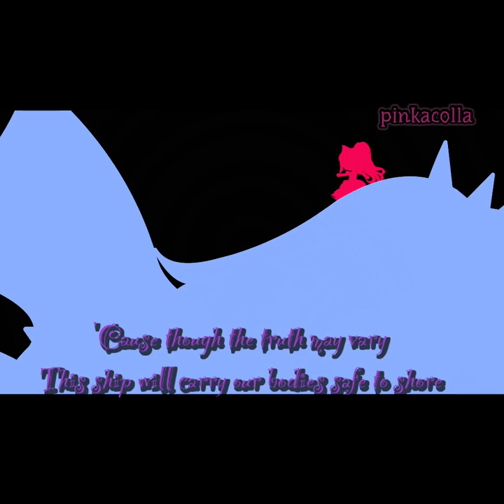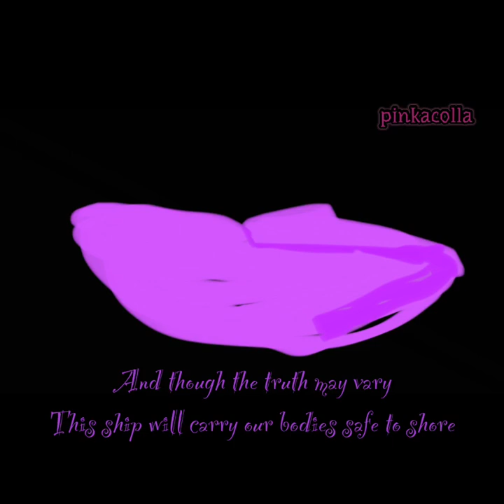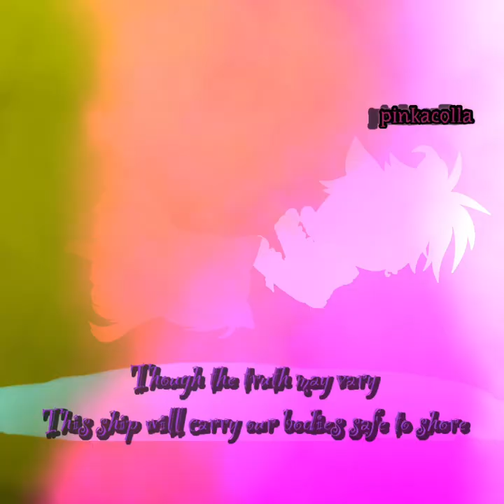Little Talks Of Monsters and Men/slowed version (With King’s Companion Cast) Gacha Club Giant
Soul will be a mini series!